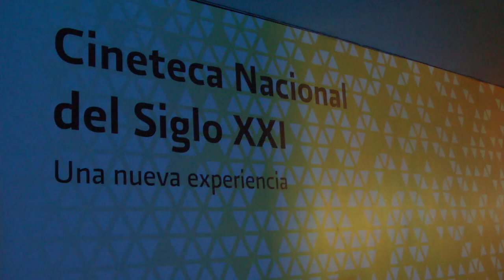Lista Cineteca en su primer etapa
En un recorrido ofrecido a Reforma, la presidenta del Conaculta, Consuelo Saizar
anuncio que las obras de remodelación y ampliación de la Cineteca Nacional en su primera etapa  están listas para la Muestra Internacional de Cine.